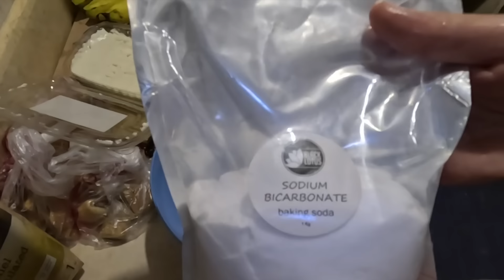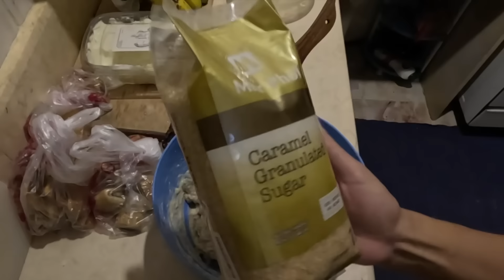سعيدة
مقادير البانانا بريد:
 كباية و نص دقيق
١ ملعقة بيكينج صودا ( بيكربونات)
رشة ملح
رشة قرفة
٣ موزة
١/٤ كباية زبدة
١ بيضة ( ٢ لو بيض بلدي علشان دي كانت غلظتي)
١ كباية سكر ( في العادي بحط نص بس علشان مسكر زيادة بالنسبة لي)
* أنا بحط شوية لبن لو مظبطش المقادير و العجينة طلعت ناشفة زيادة 😉

0:00-1:13 يوم جديد
0:21-1:52 يللا نرسم
1:44-3:41  مشوار للبقالة
3:34-4:28 بتحصل
6:02-5:59 كيكة
8:24-9:03 سعادة
8:24-10:09 بدايات